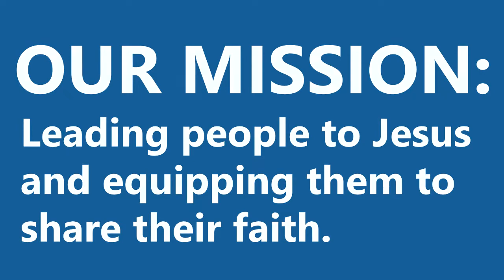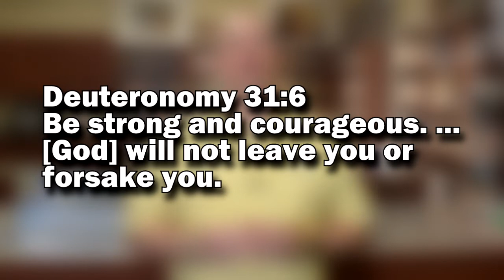Video Announcements - 3/22/20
Westgate Church Video Announcements - 3/22/20

Announcements:
Please remember to join us in our annual 40 Days of Prayer. Prayer guides are available in a link in the weekly Westgate-On-The-Go email or by clicking the bar at the top of our webpage. We hope everyone will join us in this churchwide time of refocus, dedication and prayer that will lead us into Easter.

Devotional Thought:

Tsutomu Yamaguchi was a 29-year-old engineer in Japan. On August 6, 1945, he was preparing to head back home after a three-month business trip in Hiroshima. On the way to the station, however, he realized he forgot an item at his workplace and went back to retrieve it. Upon returning to the station, the American bomber Enola Gay dropped an atomic bomb only three kilometers away from Yamaguchi. He was left with burns, ruptured eardrums, and temporary blindness from the ordeal, but he survived and was able to return to his hometown of Nagasaki

Yamaguchi reported back to work three days later and was describing the experience to his supervisor. While talking to him, the American bomber Bockscar dropped another atomic bomb, this one also just three kilometers away from Yamaguchi. Incredibly, he survived this blast as well, and is the only person officially recognized as having survived both explosions.

In Deuteronomy (31:6), we are encouraged to “be strong and courageous. … [God] will not leave you or forsake you.”

Our hope is that when this pandemic is over, we will all be able to look back and share our experiences of survival and isolation. The fact of the matter, however, is that we are never truly alone. God is always with us, and will never leave us or forsake us.